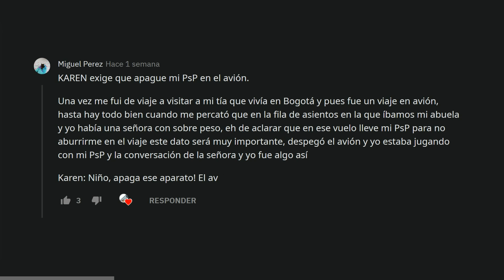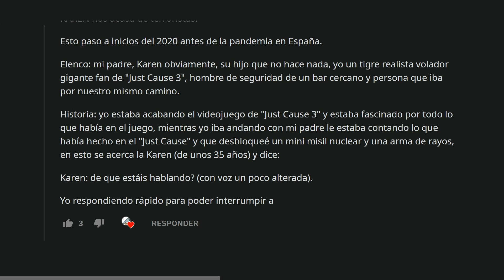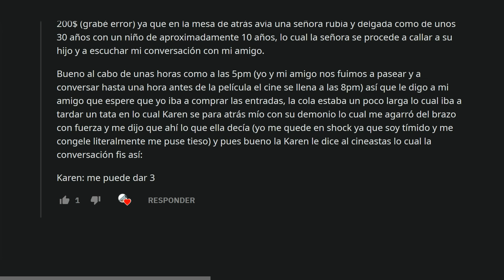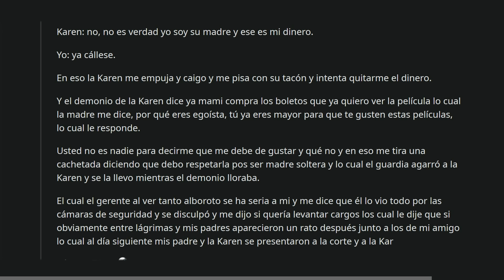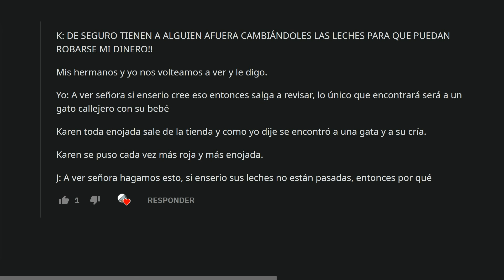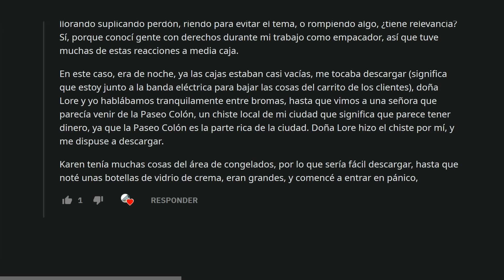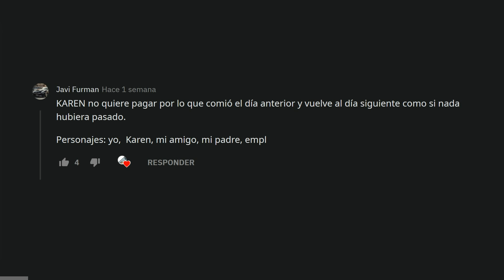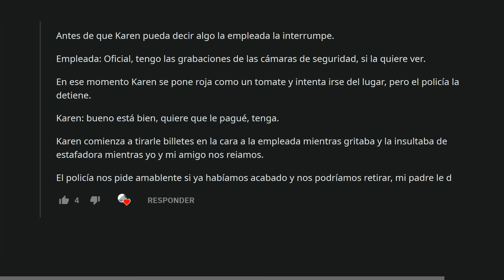KAREN exige que apague mi PsP en el avión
1) 00:00 - KAREN exige que apague mi PsP en el avión (Miguel Perez)
2) 02:07 - KAREN nos acusa de terroristas (ECNIL GAMER YT)
3) 03:44 - MADRE CON DERECHO se hace pasar por mi mamá (Mr. Bird)
4) 08:36 - KAREN está tratando de vendernos leche cortada (Dan_Gafu36) [feliz cumpleaños, Joseph!]
5) 12:29 - KAREN QUIERE QUE PAGUE ALGO QUE ELLA ROMPIÓ (Lxke)
6) 15:44 - KAREN no quiere pagar por lo que comió el día anterior (Javi Furman)